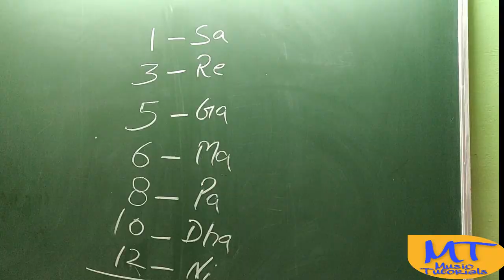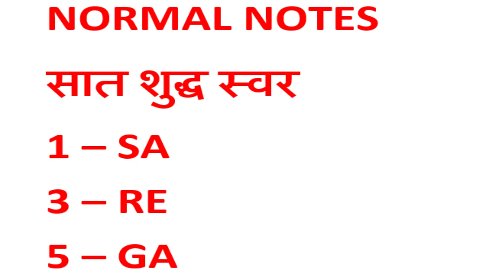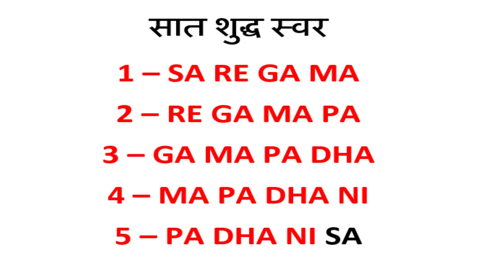सरगम || SAGAM 4 & 5 on Harmonium/ Keyboard || Scale G# || LEVEL - 3 || MUSIC TUTORIALS -15 BY VIKAS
SAGAM 4 & 5 on Harmonium/ Keyboard ||
Scale G#
LEVEL - 3

SARGAM -4
NORMAL NOTES
सात शुद्ध स्वर

1 – SA RE GA
2 – RE GA MA
3 – GA MA PA
 4 – MA PA DHA
5 – PA DHA NI
6 – DHA NI SA

6 – SA NI DHA
5 – NI DHA PA
4– DHA PA MA
3 – PA MA GA
2 – MA GA RE
1 – GA RE SA

SARGAM -5
NORMAL NOTES
सात शुद्ध स्वर

1 – SA RE GA MA
2 – RE GA MA PA
3 – GA MA PA DHA
4 – MA PA DHA NI
5 – PA DHA NI SA

5 – SA NI DHA PA
4 – NI DHA PA MA
3– DHA PA MA GA
2 – PA MA GA RE
1 – MA GA RE SA

Vikas Learning Stuff

        Jug Jug Rahe jeeunda mera Punjab

        Punjabi Hindi Typing

        Punjabi Shayri

        Punjabi geet Sajda

VIKAS (Vocal)
Yadwinder (Guitar)
yaddu Darkcello
Nisaar (Vocal)
Sarvhitkari Vidhya mandir Muktsar
Sukhmandar singh